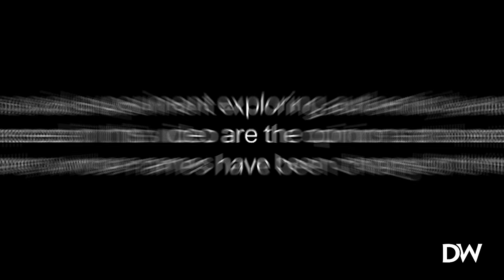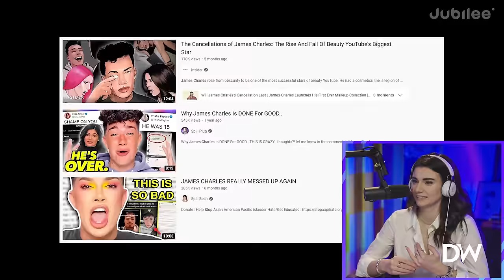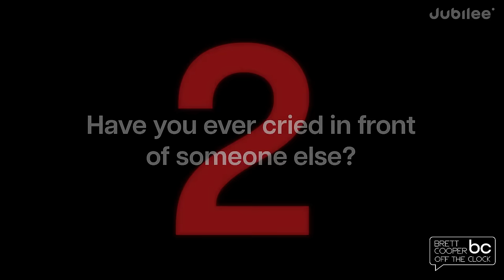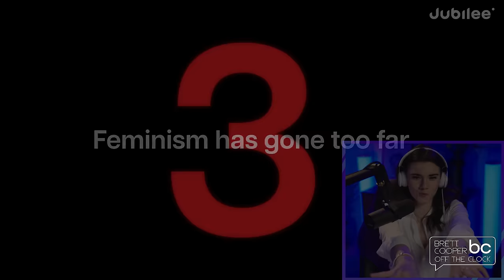Brett Reacts "If Teen Boys Were 100% Honest"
We need more honest conversations in this world. This is so powerful and important not only for young men but for society to listen to and learn from. We need more of this.